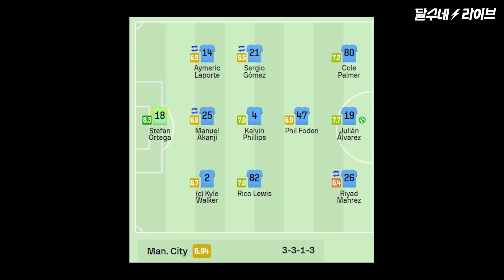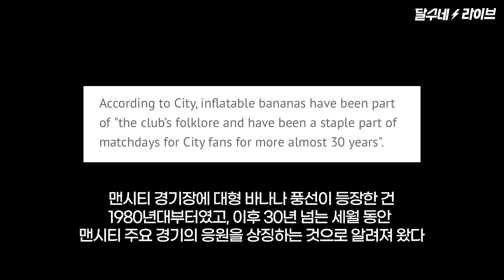이건 몰랐네.. 맨시티 우승에 대형 바나나가 등장한 이유 [맨시티 3연패 / 펩 33번째 우승]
하나는 완성했고 두 개 남았다